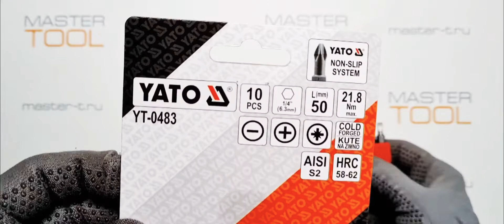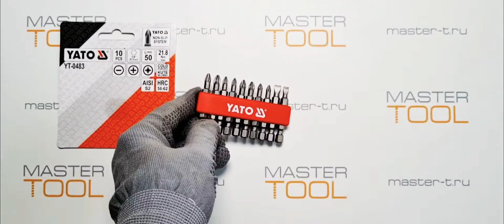Набор бит YATO, 10 предметов, CrV, HRC 58-62, 1/4", 50 мм, YT -0483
Распаковка- Набор бит YATO, 10 предметов, CrV, HRC 58-62, 1/4", 50 мм, YT -0483

-Бита выступает в качестве съемной оснастки во
время работы с саморезами, шурупами и винтами.
-Оптимальная геометрия дает возможность
обеспечить высочайшую эффективность при
завинчивании или отвинчивании.
-Биты изготовлены из хром-ванадиевой стали CRV, что гарантирует длительный срок эксплуатации.
-Прецизионные наконечники защищены покрытием от коррозии.
-Для удобства пользователя биты упакованы в
пластиковый кейс, в котором каждое изделие имеет своё место.
-Содержание набора:
Биты SLOTTED: SL5, SL6 мм
Биты PHILLIPS: PHI, PHI, PH2, PH2
Биты POZI: PZI, PZ1, PZ2, PZ2